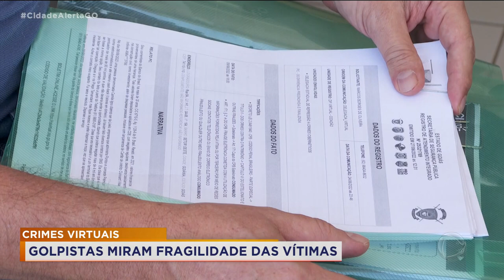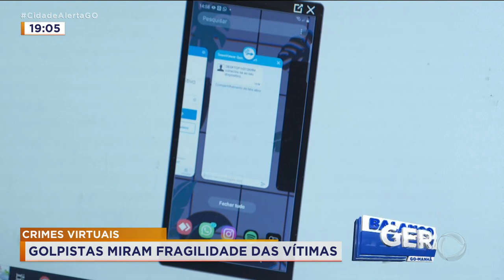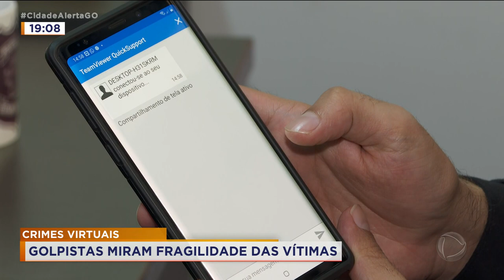GOLPES CIBERNÉTICOS - CRIMES VIRTUAIS - GOLPISTAS MIRAM FRAGILIDADE DAS VÍTIMAS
GOLPES CIBERNÉTICOS(19:03)
CRIMES VIRTUAIS - GOLPISTAS MIRAM FRAGILIDADE DAS VÍTIMAS
A BANDIDAGEM NÃO TEM LIMITE.../ UM NOVO TIPO DE GOLPE TEM FEITO VÍTIMAS, INCLUSIVE AQUI EM GOIÂNIA./ UMA DELAS PERDEU MEIO MILHÃO DE REAIS./ É O GOLPE DA MÃO FANTASMA./ NA REPORTAGEM ESPECIAL DE HOJE VOCÊ VAI SABER QUE GOLPE É ESSE E QUAIS SÃO OS OUTROS QUE FORMAM O TOP TRÊS DOS GOLPES./